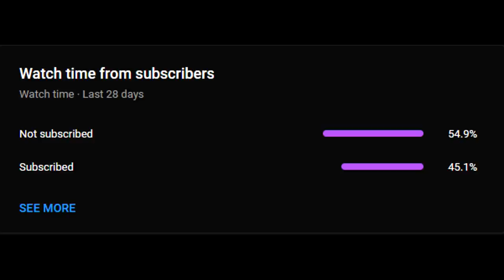Path of Exile 3.16: SCOURGE DAY # 16-17 Highlights "I GOTTA TAKE A WALK BRO", "THIS IS MY SAFE SPOT"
50$ Patrons: Anonymous